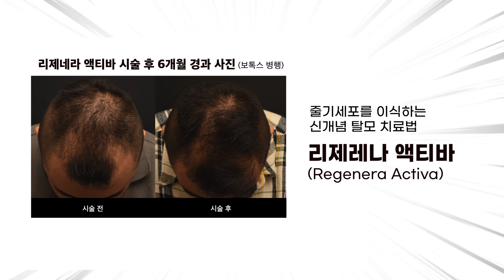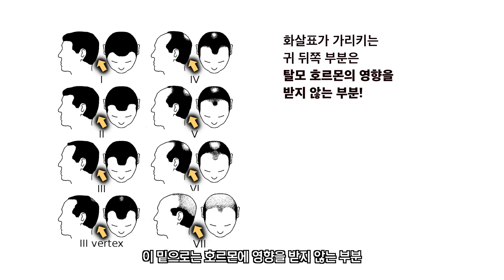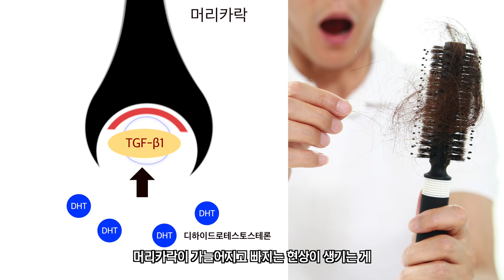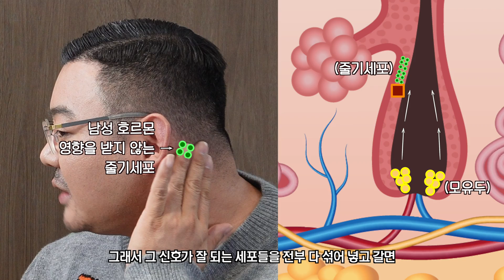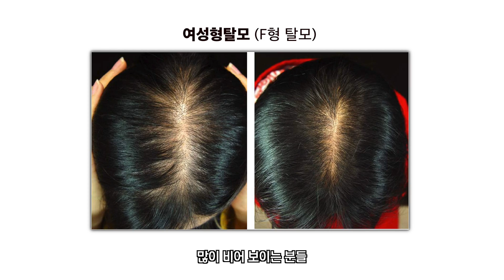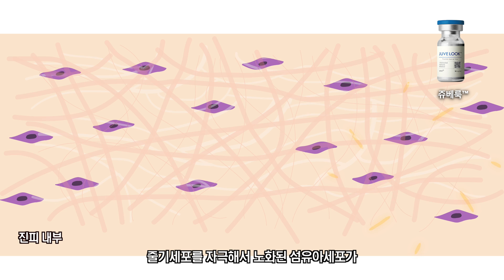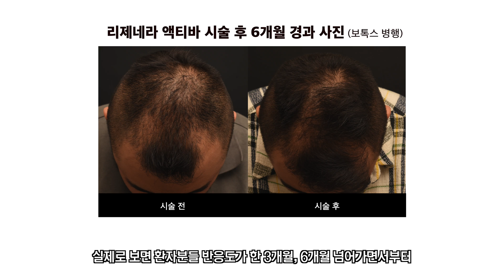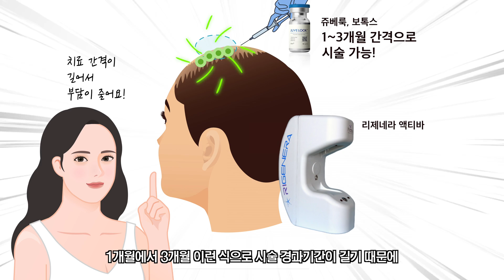탈모 극복하는 신기술 찾았다! 70만명이 선택한 줄기세포 탈모치료 (리제네라 액티바)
오늘은 줄기세포를 부분적으로 다시 이식하는 방법
‘리제네라 액티바(Regenera Activa)’입니다.
2013년부터 지금까지 10여 년 동안
무려 70만 케이스의 시술들이 있었을 정도로
각광받는 탈모치료 시술입니다.
너무 시간도 없고 관리와 노력이 많이 필요해서
힘들어하시는 분들 한 번 정도는 고민을 해보시는 것도
좋지 않을까 생각합니다.

00:00 70만명이 선택한 탈모치료법?
00:24 ‘리제레나 액티바’(Regenera Activa)란?
01:25 리제네라 액티바의 탈모 치료 원리
04:30 리제네라 액티바, 어떤 분들이 치료받으면 좋을까요?
05:49 리제네라와 쥬베룩을 같이 시술하면 더욱 좋다?
08:41 총정리!

탈모에 'ㅂㅌㅅ' 하세요! 모발이 굵어지고 덜빠집니다 - 머리가 갑자기 빠진다면 필수시청! (탈모치료, 탈모관리)

줄기세포 이식 후 풍성해진 머리ㅣ새로운 탈모치료법 '리제네라'를 소개합니다!

탈모 잡고! 몸까지 건강해지는 놀라운 '신개념' 탈모관리법! (4가지 미네랄+기능의학)

🌍 서울특별시 강남구 언주로 806 (청담 도산공원 사거리)
💬 카카오톡 “보스피부과”

💡 피알남 유튜브 채널에서 소개되는 성분, 화장품 등을
[피알남 코스메틱]에서 만나볼 수 있습니다!